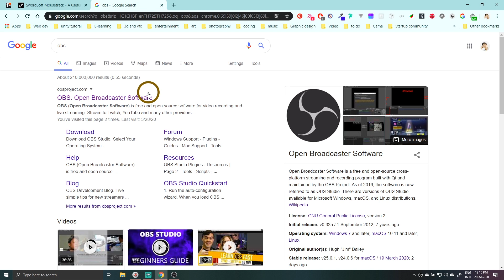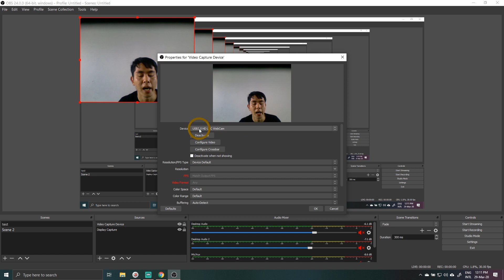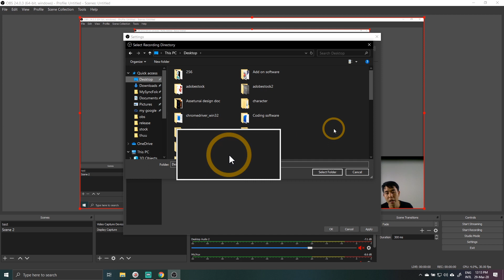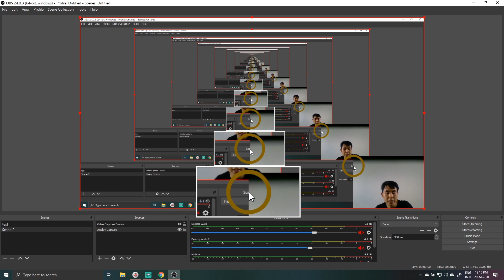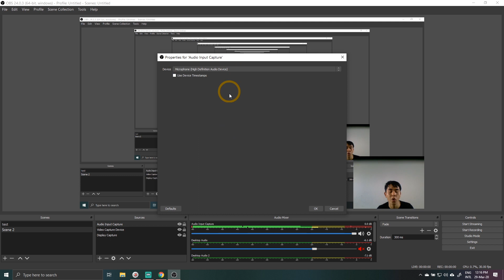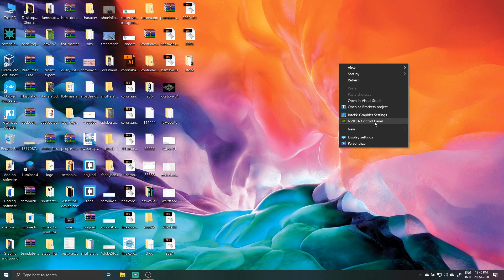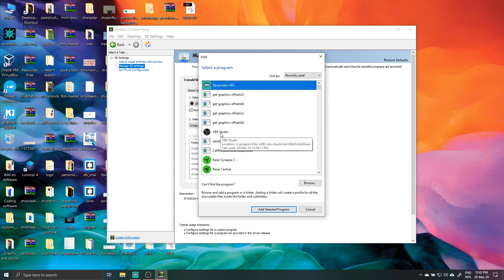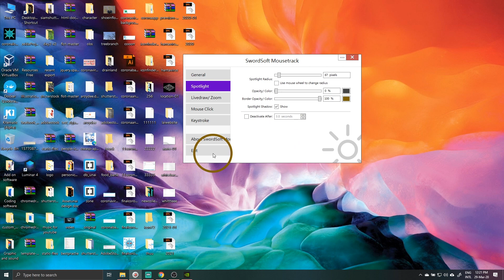របៀបrecord screen កុំព្យូទ័របង្រៀនសិស្សអនឡាញដោយប្រើកម្មវិធី OBS Studio